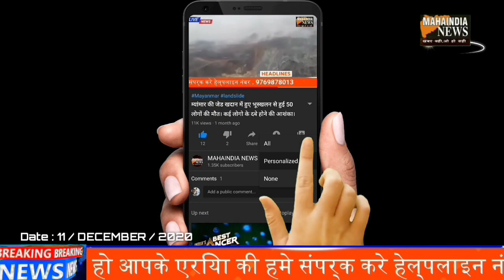CCTV ME KAID HUI BHUTIYA PARCHHAI...ILAKE ME KHAUF KA MAHOL.. PHILIPPINES KA MAMLA..